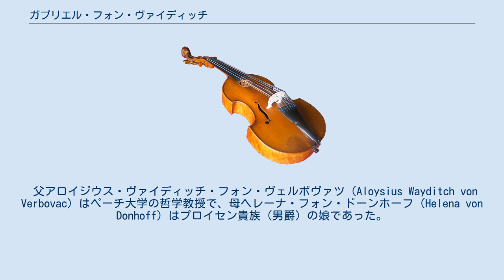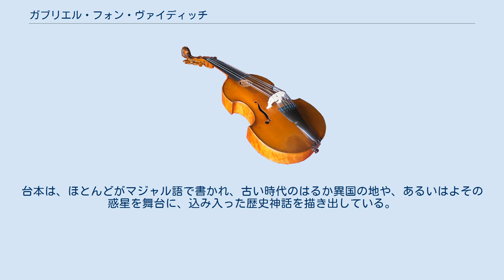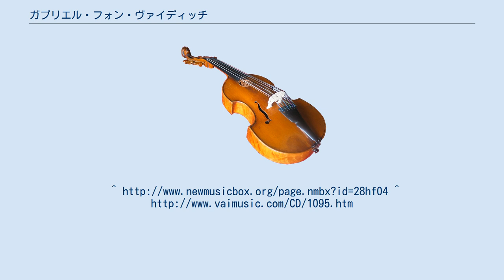ガブリエル・フォン・ヴァイディッチ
ガブリエル・フォン・ヴァイディッチ（Gabriel von Wayditch, 1888年12月28日 - 1969年7月28日）はハンガリー出身のアメリカ合衆国の作曲家。
生前に14作のグランドオペラを作曲した。
 父アロイジウス・ヴァイディッチ・フォン・ヴェルボヴァツ（Aloysius Wayditch von Verbovac）はペーチ大学の哲学教授で、母ヘレーナ・フォン・ドーンホーフ（Helena von Donhoff）はプロイセン貴族（男爵）の娘であった。
知的な家庭環境に育ち、ブダペスト王立音楽院に進んでハンス・ケスラーに作曲を、エミール・フォン・ザウアーにピアノを学ぶ。
1911年に渡米して劇場指揮者として活動を続ける間、人知れずブロンクスの自宅でオペラの作曲に勤しんだ。
 存命中に舞台化されたオペラは、フリッツ・マーラーがフィラデルフィア音楽院において指揮した「（Horus）」のみである。
ヴァイディッチの手の込んだオペラは、たいてい百名あまりの楽団員と頻繁な舞台転換を必要としている。
初期のオペラは後期ロマン主義様式に則っているのに対して、後年の作品は不協和になってはいるものの、決して無調を採用してはいない。
台本は、ほとんどがマジャル語で書かれ、古い時代のはるか異国の地や、あるいはよその惑星を舞台に、込み入った歴史神話を描き出している。
ヴァイディッチの驚異的な作品は、生前は知られてはいなかったが、歿後に関心が深まり、「カリフの魔術師スーとサー（The Caliph's Magician: Suh and Sah）」はブダペスト国立歌劇場附属管弦楽団によって、「ヘロデ王の眼前のイエス（Jesus Before Herod）」はサンディエゴ交響楽団によって商業的に録音された。